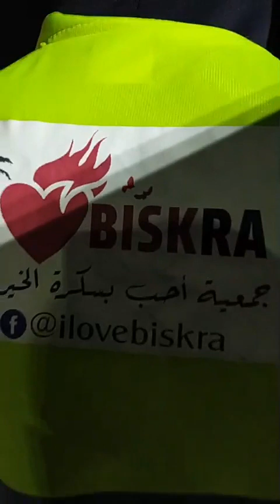ilovebiskra (59) بسكرة حملة لن ننام وإخواننا جائعين في يومها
حملة لن ننام وإخواننا جائعين في يومها 59  نطلب من أهل بسكرة لي يعرف الناس المحتاجة والتي تبيت في الشارع أن يدلنا على أماكنهم ومن يريد تقديم المساعدة بالمواد الغذائية يتصل على الأرقام التالية
و أجركم على الله .